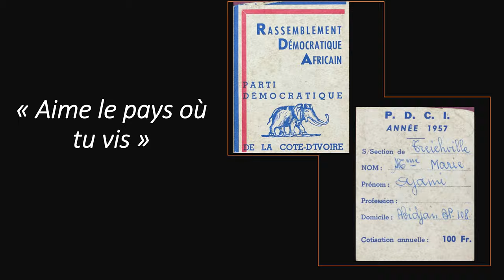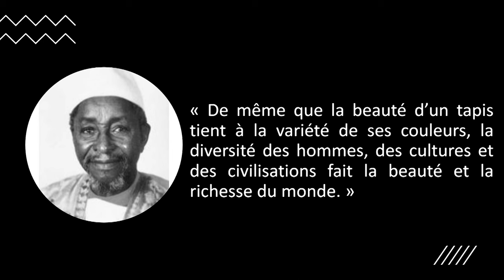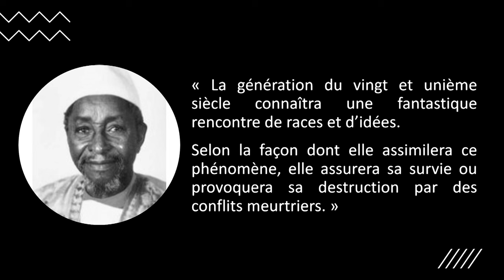Aime le pays où tu vis | Nabil AJAMI | TEDxAbidjan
Directeur général de la Société Africaine de Commerce et de Représentation Industrielle (SACRI), Nabil AJAMI partage avec nous son intimité, son rêve de vivre dans un pays où le patronyme n’est pas frein à l’évolution.
Né à Abidjan et ayant grandi en Côte d’Ivoire, il explique comment en 2004, il a été victime du jugement de son entourage au point d’être pillé lors de crise. Cependant, son attachement et son amour pour son pays la Côte d’Ivoire, lui ont permis de résister et de se « lever contre les injustices ».
Aujourd’hui, son combat, sa révolution sont de voir les générations futures être accueillies « dans la paix, dans l’amour et dans la fraternité ». Il nous invite à ne pas juger les autres par leurs couleurs de peaux mais par la force de leurs convictions et de leurs caractères. Pour ce faire, il faut «reconnaître en l’autre cette différence qui enrichit plus que n’affaiblit ». Nabil AJAMI est ivoirien, administrateur général du groupe SACRI et Vice-Président de la Chambre de Commerce et d'Industrie de Côte d'Ivoire.
Dans le cadre de sa mission à la Chambre de Commerce et d’Industrie, il occupe les postes de :
- Administrateur au Millénium Compact Account MCA-CI.
- 2eme Vice-Président du Comité Paritaire de Pilotage du partenariat Etat - Secteur Privé en matière de formation professionnelle et technique (CPP)

M. AJAMI est également Juge consulaire à la Cour d’Appel de Commerce d’Abidjan représentant le secteur privé et membre du comité de gestion du fond « La francophonie avec Elles » de l’OIF.
Ambassadeur de la Chaire UNESCO pour la Culture de la Paix de l’université Félix Houphouët-Boigny, M. AJAMI accompagne de nombreuses initiatives liées à la promotion de l’excellence, à l’éducation et à la culture.
M. AJAMI est marié et père de 3 enfants. This talk was given at a TEDx event using the TED conference format but independently organized by a local community.